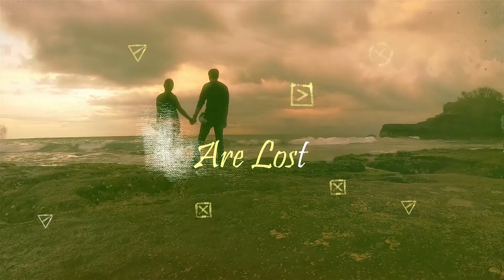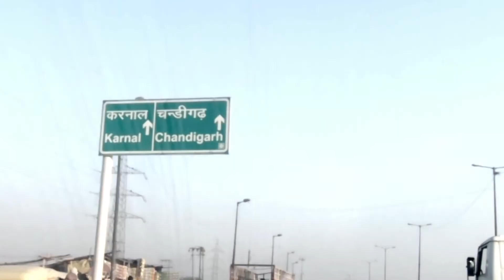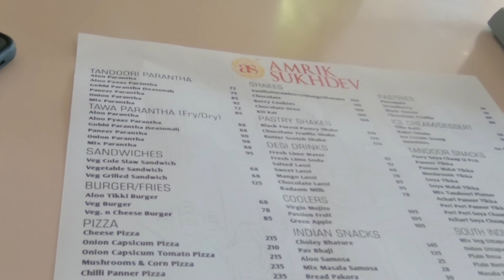Paranthe wali trip # Best place to have parantha# weekend trip # long Drive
Paranthas or paronthe (in Punjabi) make for ideal mid-morning brunches during cold winter days. Paranthas are made with all kinds of winter vegetables and eaten with gusto. So can such an ubiquitous parantha actually give a tiny non-descript town its prominence or better still, make people drive all the way 70 km — I drove 82 km one way, to be precise with a friend in tow — just to taste them? The answer is an unbelievable yes, when it comes to Murthal dhabbas and its die-hard favourite — the paranthas with the excellent kali dal. Murthal is a big village located on NH 1 linking Delhi to Punjab. It is beyond Sonepat and on the way to Panipat.

The dhabas appear on the left as you travel from Delhi towards Punjab. To reach them, avoid the newly built flyover which makes you shoot the profusion of dhabas; instead take the small road next to the flyover. And there stand clusters of dhabas — 50 or so, some on the other side too.

These are not your usual dhabas where you sit under the sky in the typical manji (charpoys) with prompt service by Chotu, the server boy. Instead, most of the dhabas have a tin-sheet cover fitted with fans, with uniformed servers (prompter than Chotu); eating is on clean laminated tables and chairs, tissues at hand; AC restaurant is available; there are wash basins with electric hand dryers, clean granite rest rooms and shops selling churans (digestive aids), pickles and even stuffed toys.

The dhabas were started in 1948 or so, to cater to truck drivers. Since there were limited options for truck drivers, this stop proved to be popular. At that time, there were only three or four dhabas. Ahuja Dhaba, about 65 years old and the oldest one around, followed by Gulshan, started in 1950. No one knows how paranthas came to be associated with this place. It is said that crisp fried paranthas, a typical Punjabi staple breakfast with lassi and dahi, served throughout the day, caught the fancy of the drivers and of course the passing traveller. Since paranthas were not so readily available then, the ones here caught on. Most people say the dhabas were around from the time these stretches were one huge road.

The first stop was at the much touted Gulshan ka Dhaba and it did live up to its name. A cursory nod to an alu pyaaz parantha and my chit chat about the paranthas was rudely interrupted with “ Aap ke paranthe tande ho rahe hain! (your paranthas are getting cold).” We were amazed for in a matter of minutes there were piping hot paranthas with dollops of home-made white butter (it is milk country where the largest sizes of washing machines have been known to churn out butter!), with kali dal (whole urad dal fried). This is accompanied by pachranga pickle, sirce wali pyaaz (baby onions pickled in vinegar) and fresh green chillies to bite into.
white butter
paranthe wali trip
best place to have parantha
weekend trip
long drive
masala chai

The paranthas are not the typical ghee-fried ones, but have been made on tandoor. I enquire about the ghee paranthas, to be told “who has ghee paranthas anymore?” Hearing this Manoj Gulshan, one of the owners of the dhaba, thinking that I was also an enthusiastic fan of ghee paranthas, asked, “Do you want to try the ghee paranthas? It will just take 10 minutes.” Given his enthusiasm, I was much persuaded, only to see my friend glaring at me with an expression, “How can you think of ghee after so much of butter?” I mumble a quick, “No thanks.” Manoj explains, “Originally the paranthas were shallow-fried in pure ghee. It is this new health consciousness where people do not take pure ghee paranthas that 15 or so years ago we switched over to the tandoor ones. Those are real paranthas, I still have one made that way every day. I do not enjoy the tandoor ones and feel they are slightly undercooked.”

Another advantage is that in the absence of non-vegetarian food and eggs, Tandoori paranthas go very well with liquor which is served in plenty. All the dhabas in the area are pure vegetarian. The tale behind their being vegetarian is equally charming. It is said that some 60 years ago, a Naga Sadhu appeared here, some say he blessed the people, others say he cursed the place that any commercial establishment selling non-vegetarian food, including eggs, 10 km on either side of the spot he sat would be ruined. Those who heeded his words seemed to have succeeded. Could there be any truth in this? “We have seen countless establishments that opened dhabas, suffer losses and close down in three to six months.”